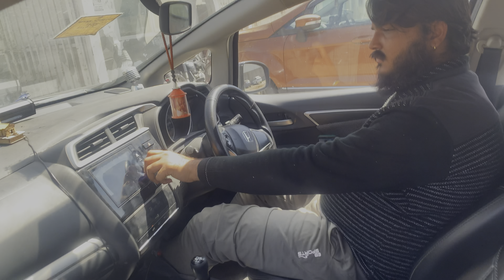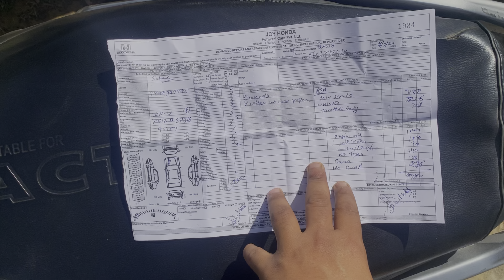Car Ke Service Mein Kitna Kharcha Aaya 😰😰|| VLOG108